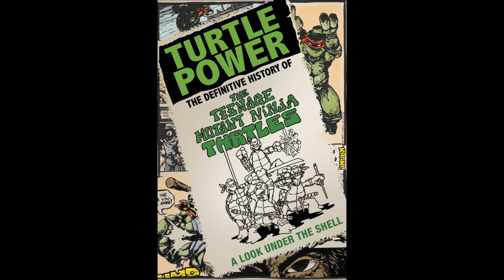Turtle Power: The Definitive History of TMNT - Review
Here is a review of the documentary Turtle Power: The Definitive History of the Teenage Mutant Ninja Turtles.